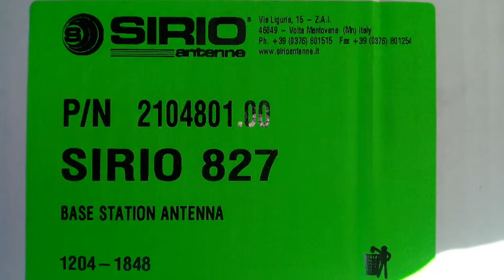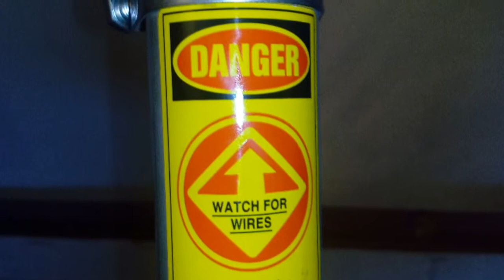Base de antena Sirio 827